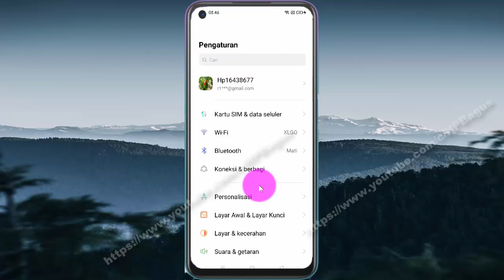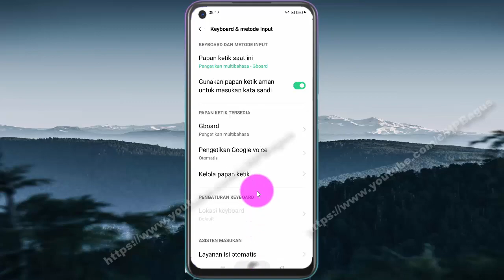Cara mengaktifkan pengetikan Google voice di Hp Android OPPO A92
Pada video kali ini saya mencoba membuat tutorial tentang Cara mengaktifkan pengetikan Google voice di HP OPPO A92, dengan OS Android 11